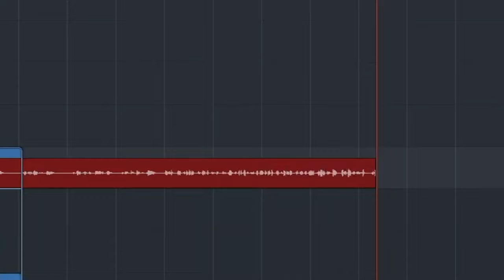General Levy | Studio Session 🎙️ | In the Dungeon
Studio Session with the Legendary General levy 🎹🔥